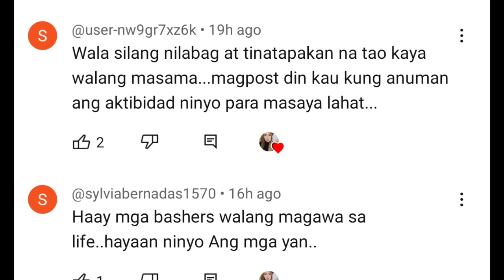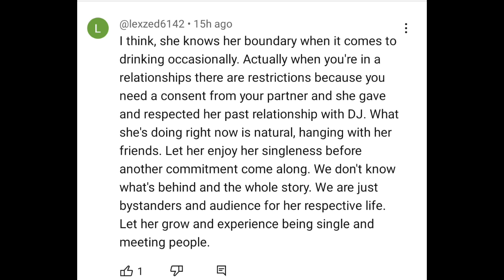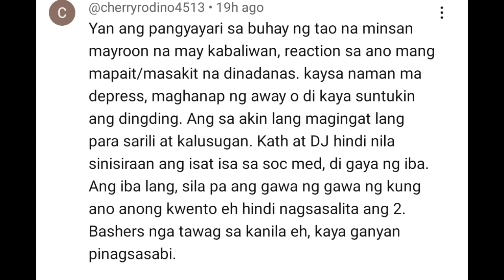KARLA ESTRADA NAPAYAKAPAG NG MAHIGPIT SA ANAK SA BAGONG ISYU NA LUMABAS SA SOCNED|KATHRYN NADAMAY PA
KARAL ESTRADA NAPAYAKAPAG NG MAHIGPIT SA ANAK SA BAGONG ISYU NA LUMABAS SA SOCNED|KATHRYN NADAMAY PA